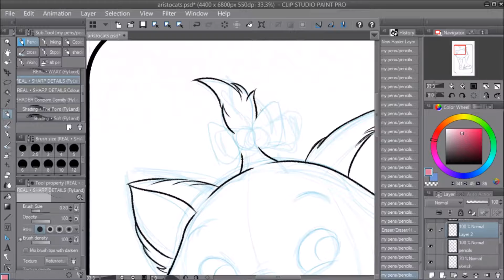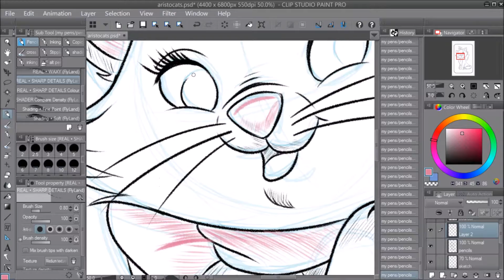Disney Art Challenge: The Aristocats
Week 16 of the year long Disney challenge and one ive only seen recently The Aristocats.
Character choose by request lol